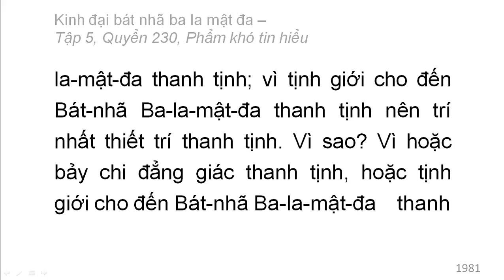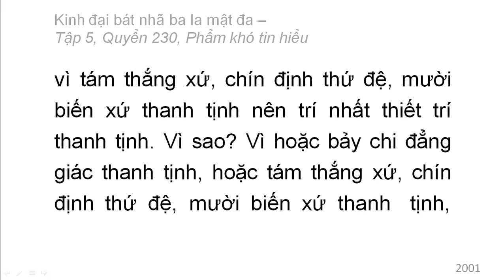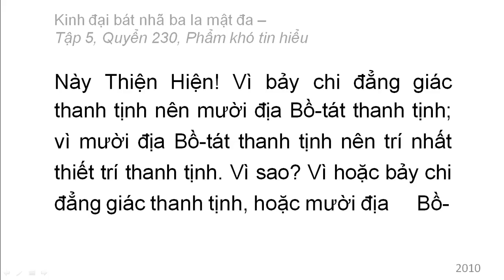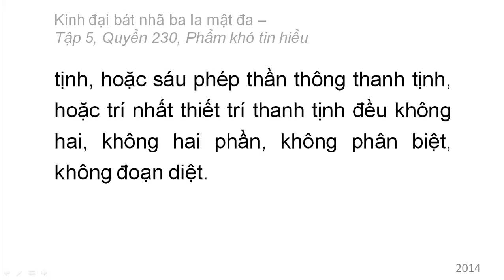600 quyển Kinh Đại Bát Nhã Ba La Mật Đa: Quyển .../600 (tiếp) (đọc lần 2)